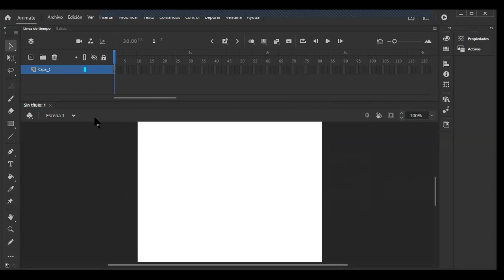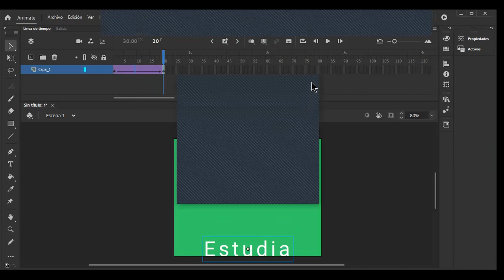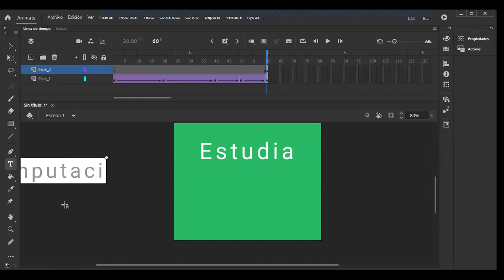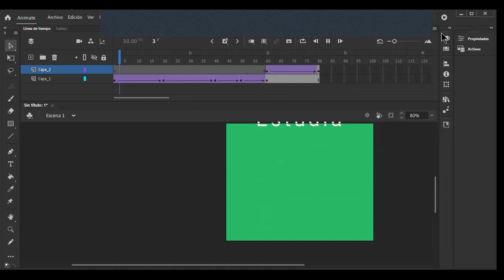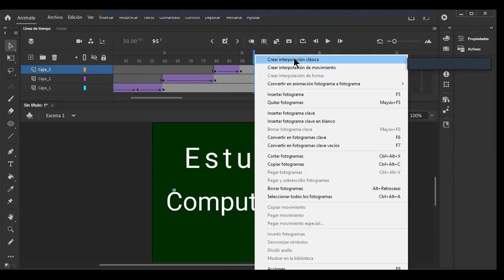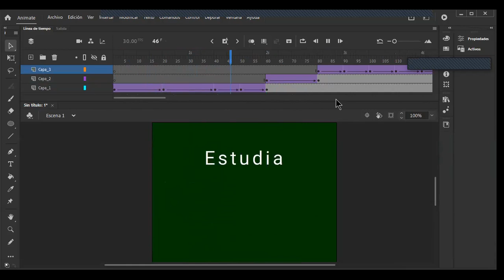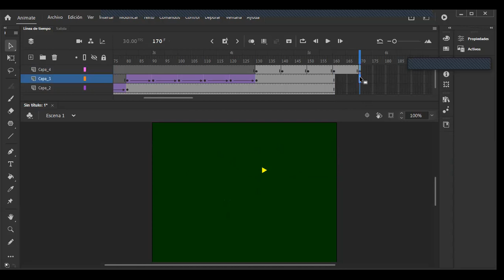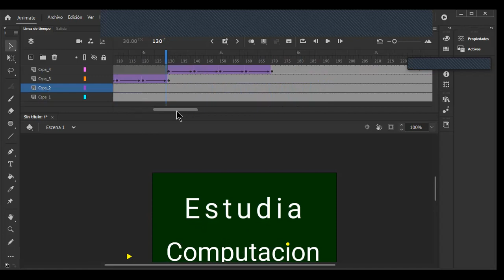Clase 01 Animate